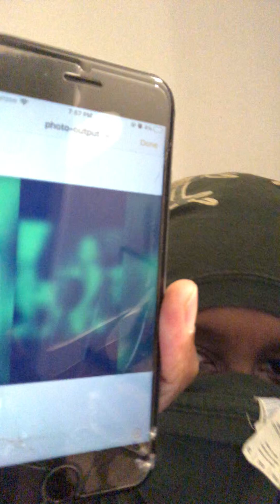Targeted Individual in NYC - The Indignify Life of The Perps - trying to make subscribe to the manip